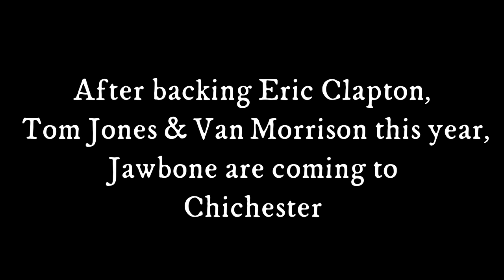Jawbone - Live at Chichester Inn, Chichester, Sep 15th 2018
Jawbone are on tour in September 2018!

Jawbone are:
Marcus Bonfanti - guitar/vocals
Paddy Milner - piano/organ/vocals
Rex Horan - bass/vocals
Evan Jenkins - drums

The band has built up a stellar list of collaborators and supporters. They strike out on their own in support of their debut album, available on the tour in beautiful vinyl or CD.